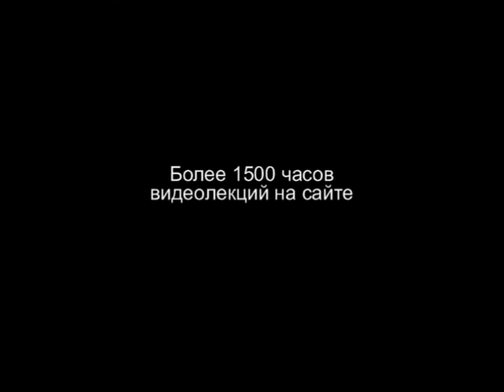TVS PT206 Rus 2. Эгоистичные мотивы вступления в брак.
Людям свойственны эгоистичные мотивы вступления в брак.  В этом фрагменте лекции ""Преназначение супружества"" преподаватели Михаил и Надежда Телеповы рассматривают следующие мотивы для заключения брачных уз:
- сексуальное влечение;
- давление со стороны общества;
- поиск комфорта;
- желание иметь детей;
- эмоциональный всплеск.
Преподаватели анализируют данные мотивы, иллюстрируют их примерами и показывают эгоистическую природу человека.